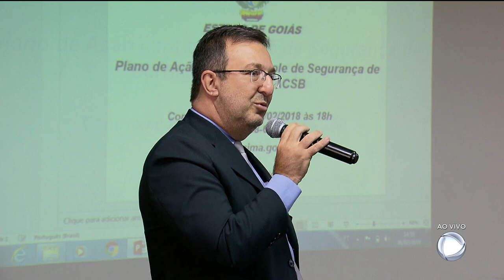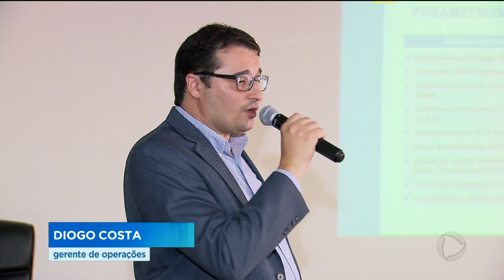BARRAGENS: GOIÁS NUNCA TEVE PROJETO DE FISCALIZAÇÃO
Há pelo menos três anos, as barragens em Goiás não são fiscalizadas. E, segundo a Secretaria de Meio Ambiente, o Estado nunca teve um projeto de fiscalização. Não há sequer um cadastro das barragens. A situação é grave, pra se ter uma ideia, das nove mil barragens em Goiás, só duzentas e trinta são licenciadas. A informação foi divulgada hoje numa reunião do pessoal da força-tarefa montada depois da tragédia em Brumadinho.